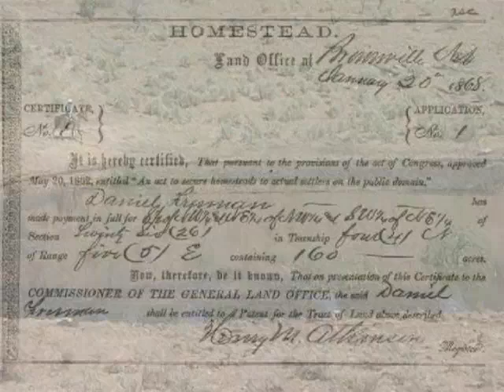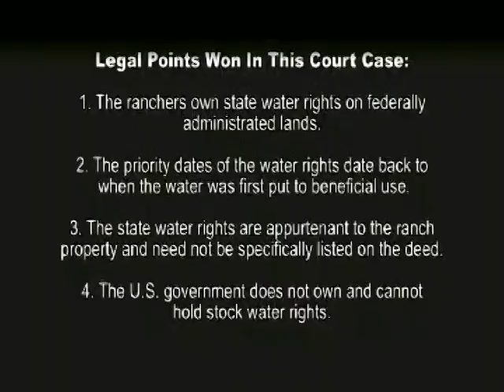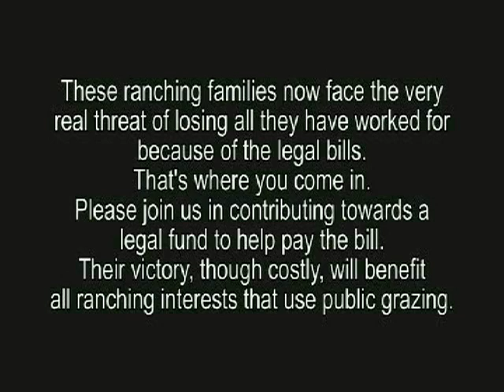The High Price of Courage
What happens when the BLM over-steps its power? In this 20-minute documentry Filmmakers Jake Putnam Steve Ritter outlines the remarkable story of two Owyhee county ranchers who not only fought the government over their water rights but won!